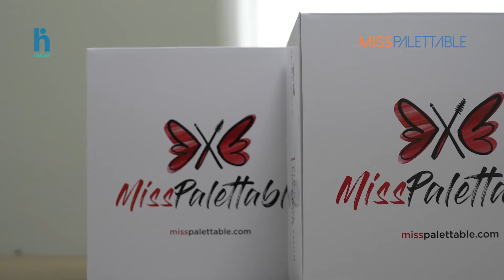MissPalettable - Discover Clean Beauty in Dubai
MissPalettable is a conscious beauty platform founded in 2017 with a mission to fill a market gap in the UAE for mindful, consciously formulated beauty products. HiDubai.com had the pleasure of sitting down with Mukta Tiwari Purain, the visionary behind MissPalettable, to dive deep into the brand's philosophy, and its commitment to clean beauty and sustainability.